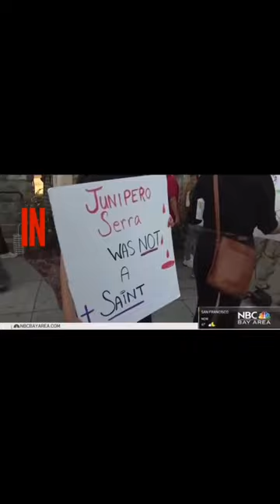Trailer for the following video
Was Junipero Serra genocidal, a slave owner, a killer? Did the missions force conversions? Was native life pristine before the arrival of Europeans?

Here is a quick trailer for an upcoming video that our team has been working on.

This is a translation from Brigada Antifraude